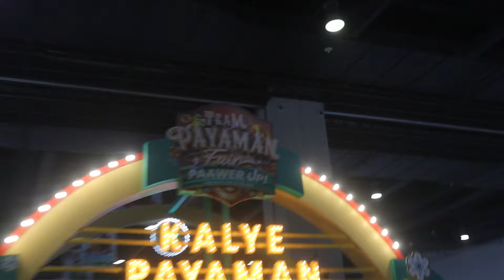NINONG RY AND SPIDERMAN COLLAB (FT. TEAM PAYAMAN FAIR PAAWERUP VLOG DAY 1) @NinongRy | Manong Jireh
Nagkita si spiderman at ninong ry sa team payaman fair!

8 Ballin Know Me Pash Pash ALAK MIX! Melon & Gin 8 BALLIN MEMBER NAGSALITA NA?! | Alak Tutorials 261

kapitantutan cong tv
cong tv gold play button
cong tv prank
Cong TV
kapitantanan sidekick
kapitantanan sidekick
Junnie boy
usapang cong tv
Cong TV And Junnie Boy
cong tv and junnie boy funny moments
cong tv and junnie boy pubg funny moments
cong tv and junnie boy dance
cong tv first vlog
team payaman
team payaman insider
team payaman reaction
team payaman vlogs
team payaman bloggers
team payaman members
team payaman cong tv
spartz
boy totoy
cong tv tiktok
cong tv payamansion
cong tv funny moments
cong tv angel's voice
cong tv vs junnie boy pubg
cong tv bituin
cong tv interview
cong tv 10 utos
cong tv 10 utos ng vape
cong tv 10 utos ng nagtatae
cong tv 10 utos ng opisina
cong tv 10 utos ng facebook
cong tv ginto
cong tv vlog 2020
junnie boy story
kwento ni junnie boy
junnie boy kwento
cong tv usapang
cong tv prankster bros
kapitantanan cong
cong tv ang yaman
ignoring cong tv
cong tv raffy tulfo
cong tv enchanted kingdom
cong tv prankster
sino si cong tv
cong tv propose kay viy reaction
team payaman gupitan
usapang cong tv
cong tv usapang gamit
cong tv payaman
cong tv propose kay viy
cong tv fake prank
cong tv prank sa payamansion
cong tv prank boss keng
cong tv viy cortez proposal
cong tv ml
cong tv lipat payamansion
cong tv lipat bahay
cong tv payamansion
cong tv payaman